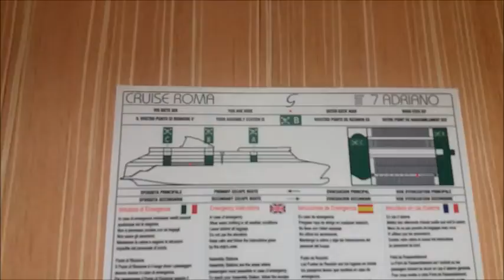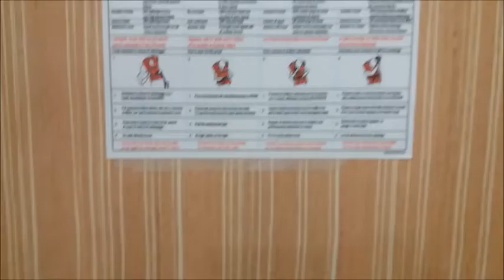CAMAROTE DEL FERRY GRIMALDI CON VISTAS AL MAR